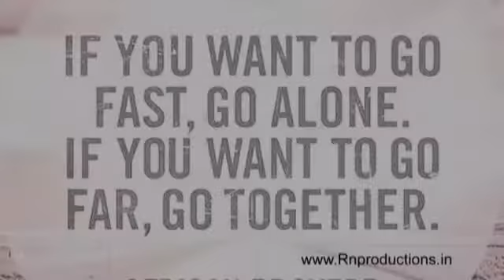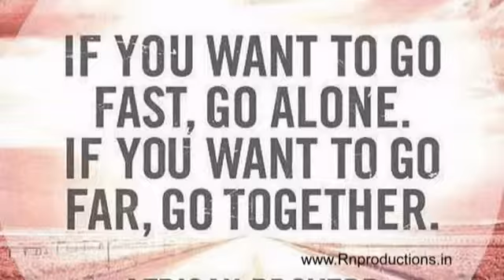Together Everyone Achieves More (TEAM)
Its for my TEAM who have the ability to make the DREAM work!